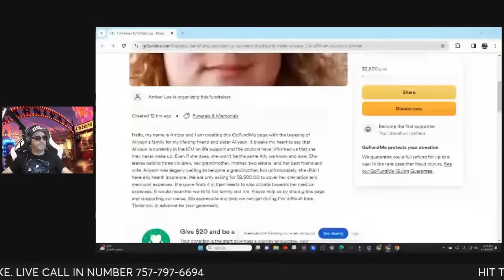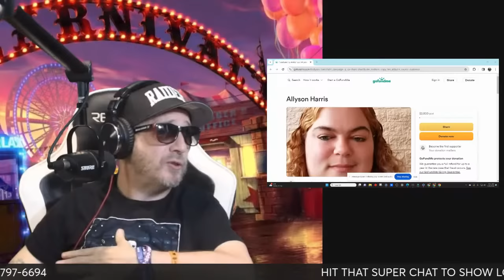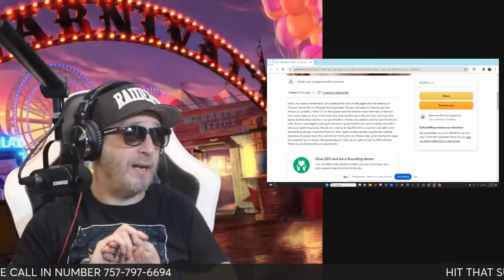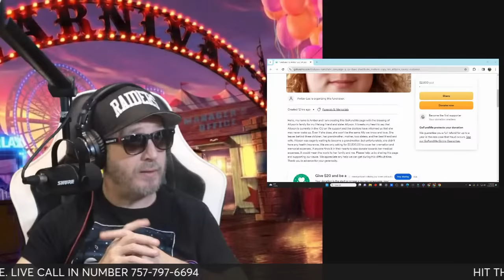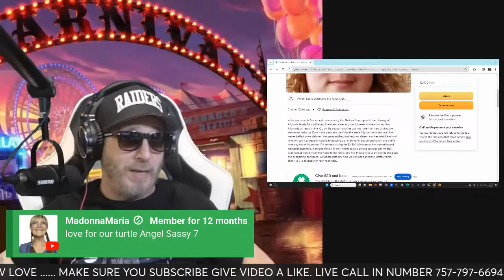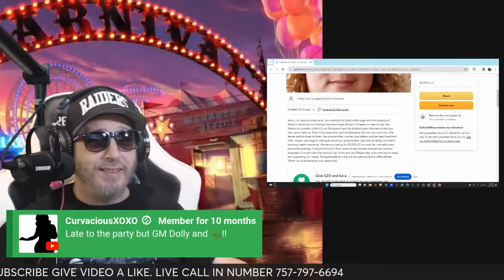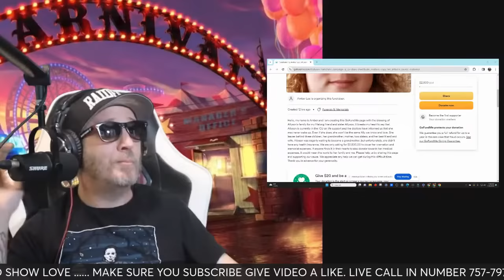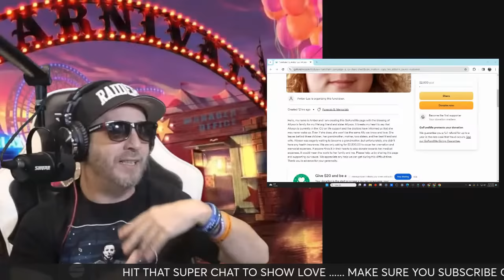SUMMER WELLS : 🔴 THE BIG SCAM JUST WOW 👊 👊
SUMMER WELLS :  🔴  NO REFUNDS ! IN THE SCAM 👊   WHAT A CLOWN SHOW TODAY👊

to learn about SUMMER WELLS, you must click:

 The video is showing SUMMER WELLS information but also try to cover the following subject:
- don wells
- donald wesley wells
- SUMMER WELLS UPDATE
- ANDREW HILTZ
- HUNTER
So you would like to know more about SUMMER WELLS, I did too and here is the the video I made.
SUMMER WELLS interested me so I did some research and created this YT video .
Our YouTube channel has other related videos about don wells, donald wesley wells and SUMMER WELLS UPDATE
Please check them out : @therealdollyvision

Have I addressed all of your questions about SUMMER WELLS?
People who looked for don wells also searched for donald wesley wells.